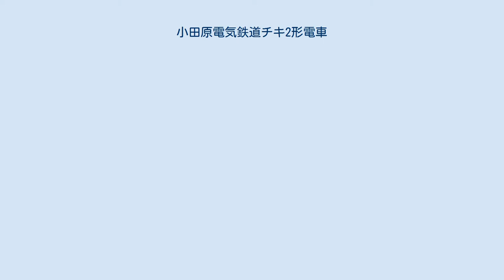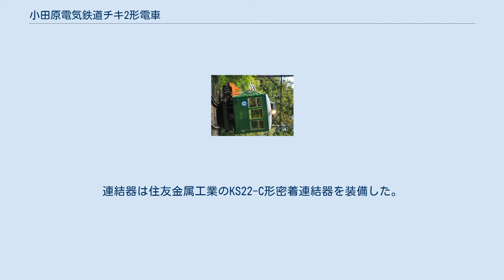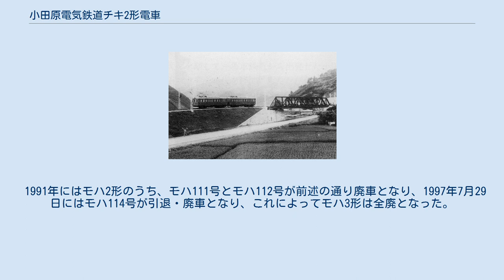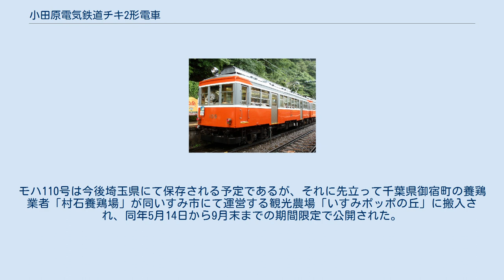小田原電気鉄道チキ2形電車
小田原電気鉄道チキ2形電車（おだわらでんきてつどうチキ2がたでんしゃ）は、小田原電気鉄道（箱根登山鉄道の前身）が導入した電車である。
 鉄道線の増備車両として、1927年にスイス製の電装品や台車などを使用し、木造車体を有する3両が製造され、その後1935年には同じ電装品を使用して車体を鋼製車体とした車両が2両増備された。
1952年には形式称号が「チキ」「チキテ」から「モハ」「モハニ」へ変更が行われ、木造車体の車両については1955年から1957年にかけて鋼体化が行われた。
第二次世界大戦前に鋼製車体で製造された車両は1991年までに廃車となったが、その後も残った車両はチキ1形を称号変更したモハ1形とともに「箱根登山鉄道の顔」とも評されている。
なお、箱根登山鉄道ではモハ1形・モハ2形を総称して100形と呼ぶことがある。
 本項では、1935年に日本製の電装品や台車などを装備して3両が製造され、1997年までに全車両が廃車となったチキ3形についても記述する。
 小田原電気鉄道では、1919年に鉄道線を開業していたが、当時は第一次世界大戦の影響を受け、当初予定していたスイス製の車両部品の導入ができず、開業時にはアメリカ製の車両部品を使用したチキ1形を導入していた。
 しかし、その後第一次世界大戦は終結し、1921年に開業した鋼索線では、一切の装置をすべてスイスから輸入していた。
このような状況から、1927年に車両を増備するにあたってはスイス製の車両部品を使用した車両を導入することになり、登場したのが本形式である。
 本節では、登場当時の仕様を記述する。
変更については沿革で後述する。
 チキ2形・チキ3形とも、全長14.6mの車両として製造された制御電動車である。
形式の先頭に付せられる「チキ」は、「チ」が地方鉄道線用車両を示し、「キ」は客車の意味である。
車両番号については、巻末の車両一覧を参照。
 チキ2形の製造当初の車体は日本車輌製造によって製造された木造車体である。
車両の両側に運転台を装備しているが、チキ1形とは異なり運転室として区分され、出入口とは分離された。
客用扉は運転室直後と車体中央の3箇所にあり、中央扉には路面からの乗降も可能なようにステップが設けられた。
屋根は丸みを帯びた形態である。
車内は両端の運転室を除いて、ロングシートの並等客室とクロスシート（ボックスシート）の特等客室に分かれていた。
集電装置はトロリーポールを装備した。
連結器は柴田式並形自動連結器を装備した。
 チキ2形の増備車およびチキ3形の車体は、川崎車両で製造された。
車体は鋼製だが窓枠や扉が木製の「半鋼製車体」で、車体外板はリベットによって接合されている。
客用扉は2箇所にあり、両端の運転室と客用扉の間には2段窓が2つ、客用扉の間には2段窓が5つ並ぶ。
車内はすべてロングシートである。
集電装置は菱形パンタグラフに変更された。
連結器は住友金属工業のKS22-C形密着連結器を装備した。
 チキ2形 チキ2形の電装品はスイス製のものを使用した。
 主電動機はブラウン・ボベリ (BBC) 製の直流直巻電動機であるBBC-GDTM42型を採用し、1車両に4基ずつ搭載した。
駆動装置は吊り掛け駆動方式で、歯数比は79:16=4.90である。
主制御器はBBC製の直接制御器を使用した。
制動装置（ブレーキ）は通常の空気ブレーキ・手ブレーキのほか、下り勾配で使用する発電ブレーキ、非常用のレール圧着ブレーキを装備した。
発電ブレーキ用の大容量抵抗器は屋根上に装備した。
 台車は、スイス車両エレベーター製造（SWM、日本では「シュリーレン」とも呼ばれる）製の板台枠台車で、軸間距離は1,800mmである。
主電動機は外側、つまり車軸から見て台車端寄りに装架された。
空転に備え、砂撒きによって粘着係数を増加させるための砂箱を設けた。
レール圧着ブレーキに使用するカーボランダム片は台車中央に設けられた。
 チキ3形 チキ3形の電装品はほとんど日本製のものを使用した。
 主電動機は芝浦製作所（後の東芝）製の直流直巻電動機であるSE-121-A型を採用し、1車両に4基ずつ搭載したほか、1925年に廃車となったチキ1形5号車に使用されていたゼネラル・エレクトリック (GE) 製の直流直巻電動機であるGE240-A-S型が混用された。
駆動装置は吊り掛け駆動方式で、歯数比は79:16=4.94である。...